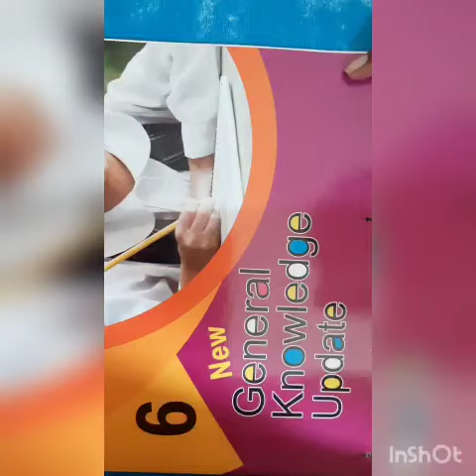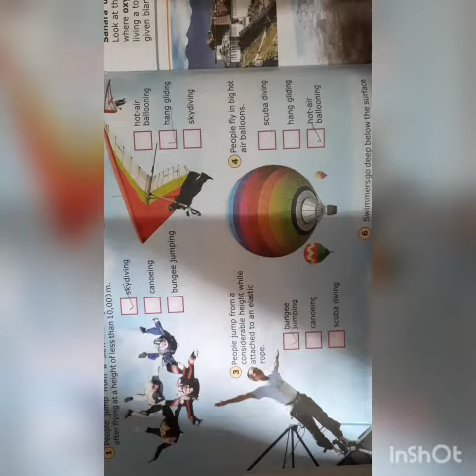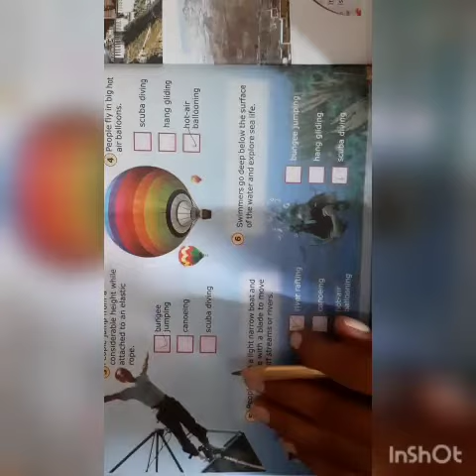Std. -6th sub. -G.K. Gr. ch.-16